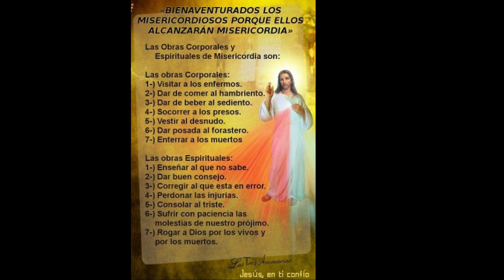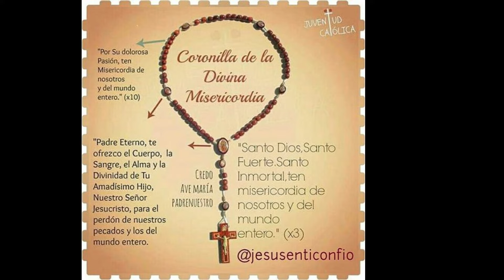Coronilla ala Divina Misericordia - El Señor es Mi Luz y Mi Salvación - Oración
Divina Misericordia - Santo Rosario - Oraciones Para Sanar el Alma - Oración Católica ❤️ oracion catolica -El Señor es Mi Luz y Mi Salvación

 Al comienzo:
  Padre nuestro
 Avemaría
 El Credo